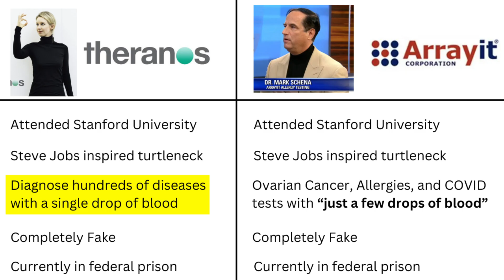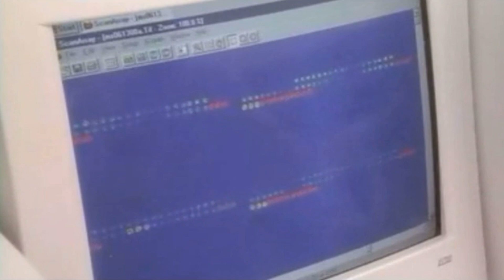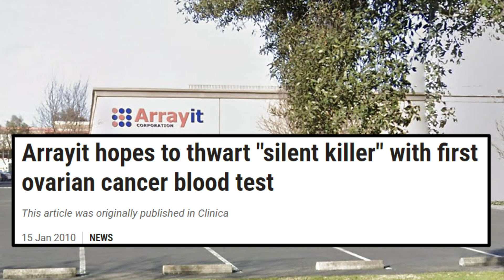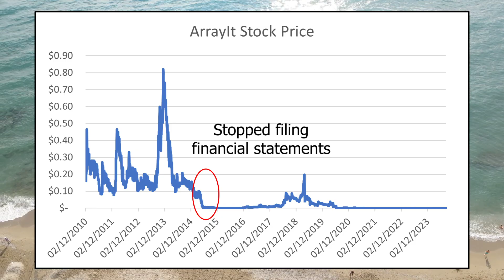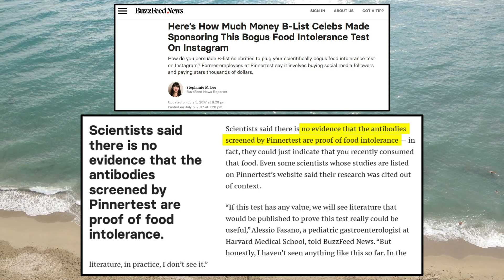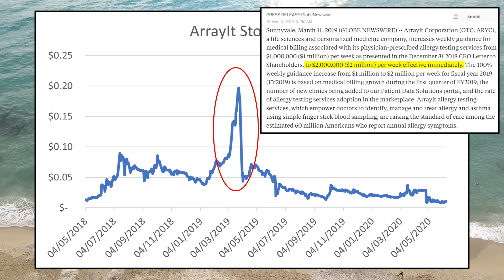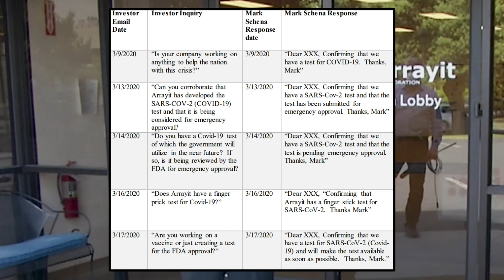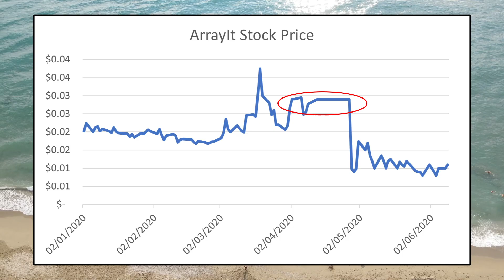Meet The Male Version of Elizabeth Holmes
In this video we look at the case of Arrayit, a biotech company which claimed to have developed revolutionary new allergy testing technology. The company turned out to be a near total fraud and its president Mark Schena is currently serving an 8 year prison sentence.

0:00 - 1:25 Intro
1:26 - 5:42 Early Days
5:43 - 10:54 Allergies
10:55 COVID